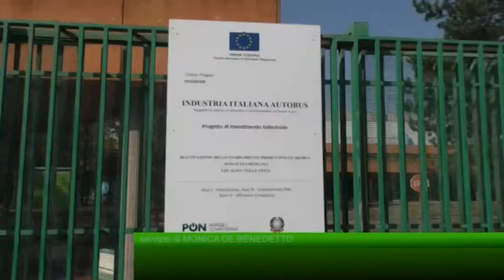IIA: l'incontro con i sindacati, appello di Zaolino a De Luca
La questione delle commesse tiene banco tant'è che Zaolino della Fismic ha subito fatto appello a De Luca; ma nell'incontro tra i sindacati e Del Rosso presso l'Industria Italiana Autobus, sono state affrontate molte altre problematiche come la possibilità di ringiovanire la classe operaia e la difficoltà di approvvigionamento dei materiali.